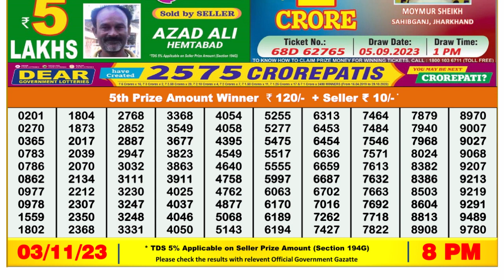Nagaland Lottery Sambad Live 8pm 03.11.23